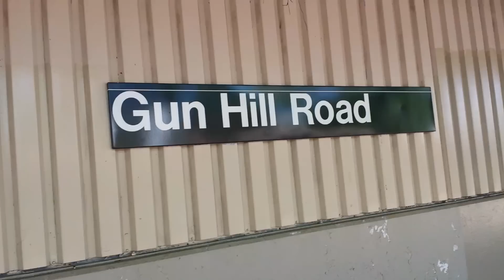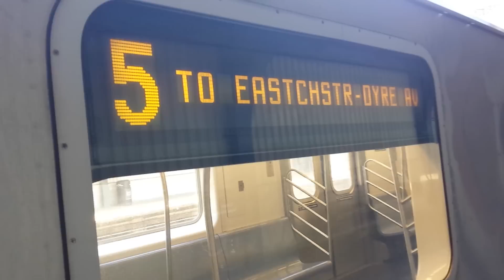IRT Dyre Avenue Line: Manhattan & Dyre Avenue Bound R142 (5) Train @ Gun Hill Road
MTA New York City Subway: Gun Hill Road (IRT Dyre Avenue Line)

Train Transfer:
5 Train | Flatbush Avenue, Brooklyn to/from Eastchester, Bronx via Lexington Avenue

Bus Transfer:
Bx28 Bus to Fordham Center 192nd Street or Co-Op City Earhart Lane via Gun Hill Road
Bx38 Bus to Norwood 205th Street Station (D) Train or Bay Plaza Co-Op City via Gun Hill Road

Taken 5/22/2015